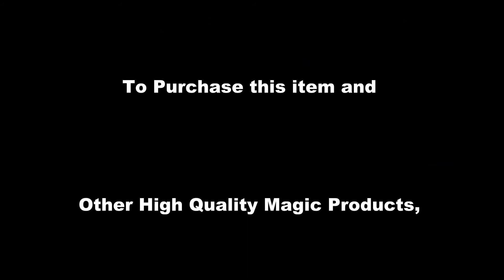Equilibrium / SEO MAGIC